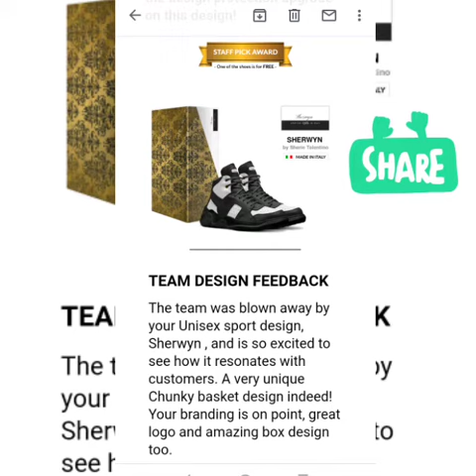My designed shoes , it's in online store now